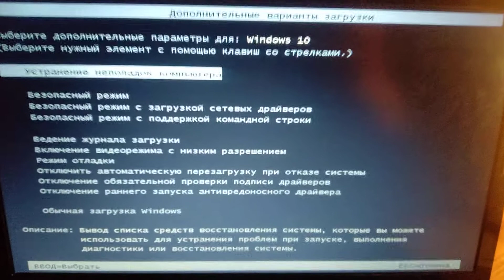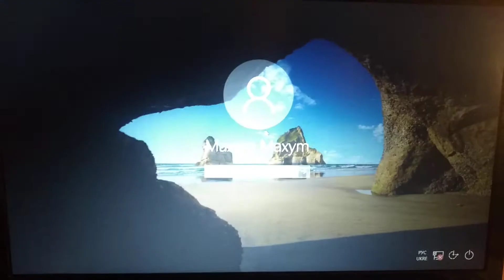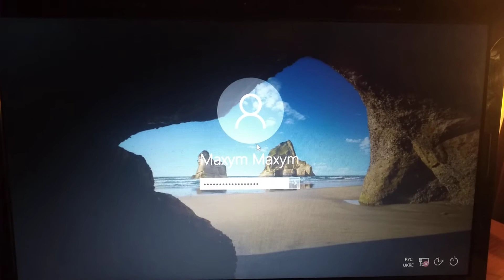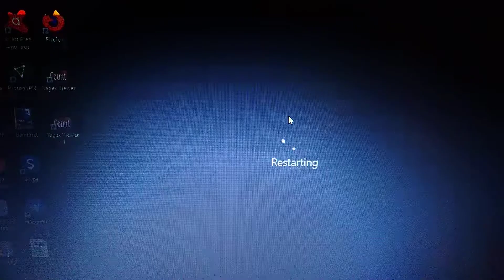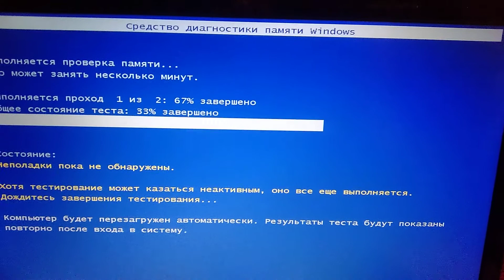How To Fix Memory Management Error In Windows 10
If you don't know How To Fix Memory Management Error In Windows 10, this video is for you.